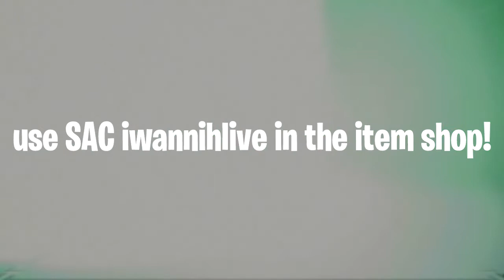These Settings Turned Me Into A Beast... (Lil Tecca-Ransom)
Settings:
X and Y: .860
Build sens: 1.655
Target sens: .600
Scope sens: .300
Left Stick Deadzone: .11
Right Stick Deadzone: .5